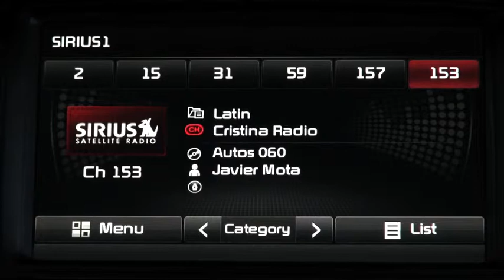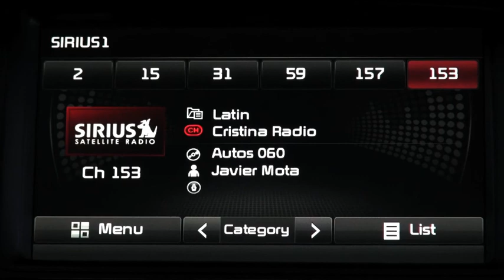Autos 0-60 - 2014 Ford Escape at the Dearborn Proving Grounds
The 2014 Ford Escape five-passenger small utility vehicle combines clever, intuitive technologies that make life easier, outstanding fuel economy and spirited driving in a stylish package.

A key signature technology of Escape is the hands-free liftgate, which allows quick and easy access to cargo with a gentle kicking action. Now this clever solution is available with the Class II trailer tow package, adding even more versatility to America's best-selling SUV.